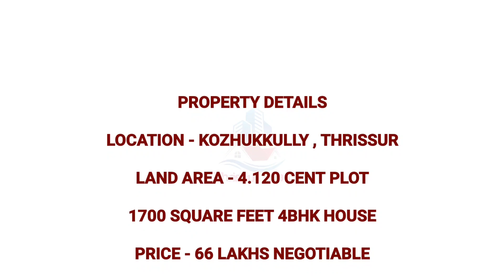Trending Home | ബഡ്ജറ്റിൽ ഒതുങ്ങിയ 4 ബെഡ്റൂം പുതിയ വീട് | thrissur villas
THRISSUR VILLAS 🏘️
We arrange bank 🏦 loans with no hidden charges. (interest rate 8.5%)

Details of the respective properties are given at the end of each video

PROPERTY DETAILS

LOCATION - KOZHUKKULLY , THRISSUR

LAND AREA - 4.120 CENT PLOT

1700 SQUARE FEET 4BHK HOUSE

Query Solved in this video:
(9) house for sale in ayanathol
(10) house for sale in ernakulam
(11) house for sale in thrissur mundur
(21) gated community villa for sale in thrissur
(25)thrissur villas youtube channel
(26) thrissur villas youtube
 (28)sobha city villas thrissur
(29) gated community villas in thrissur
(30)new house sale in near infopark kochi

house for sale in thrissur district
interior design
real estate agent
real estate brokers in thrissur
real estate cochin
real estate thrissur
thrissur real estate
villa builders in thrissuer
villa projects in thrissur

Trending Home
house for sale in thrissurindia
realestate vlog
thrissur house sale
thrissur realestate